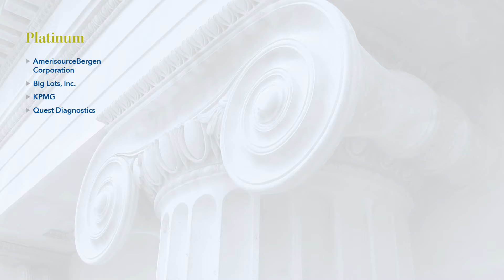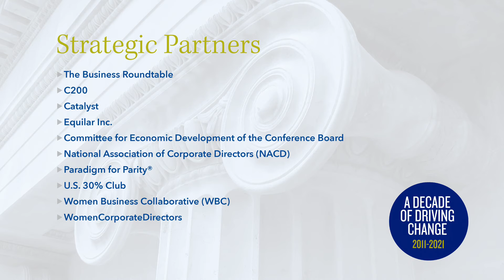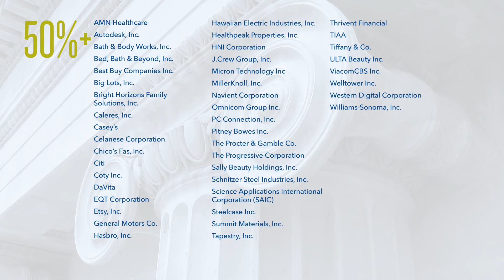2021 BCC: Chapter 1 - Sponsors and Partners Thank You